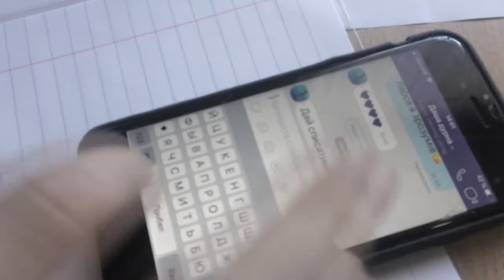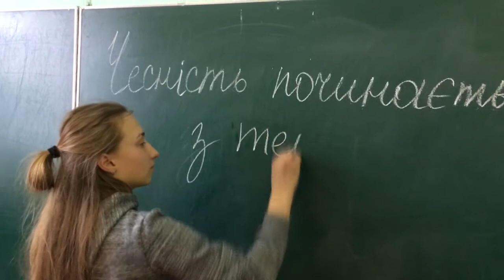Наше майбутнє у наших руках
У цьому відео ми хочемо донести те, що корупція і різні її прояви починаються ще з раннього віку. І кожен може її зупинити. Пам'ятай відповідальність починається з тебе.

Іванишин М.Р. - оператор, монтаж.
Соколян М.В. - режисер, сценарист.

Літинська середньо-загальноосвітня школа І-ІІІ ступенів №2